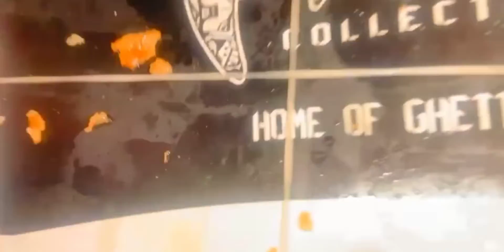22 May Its My Birthday🙈 |Vlog#17